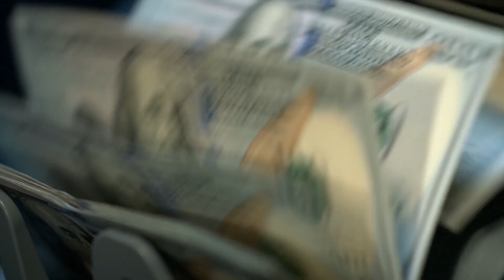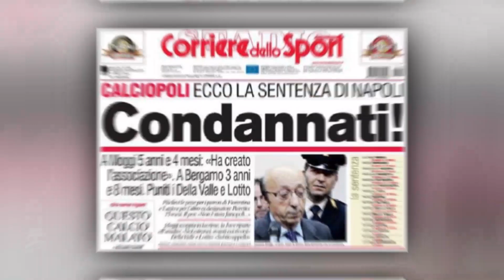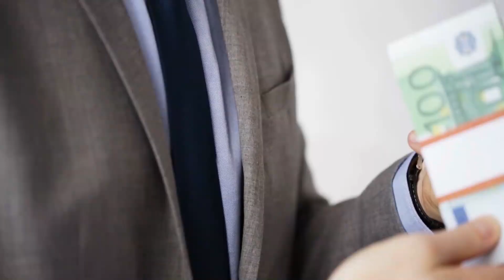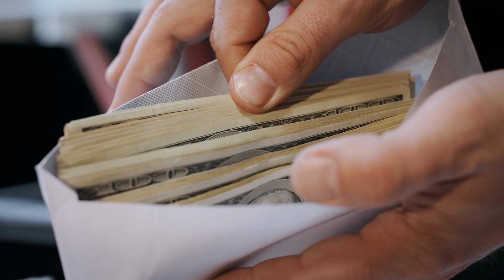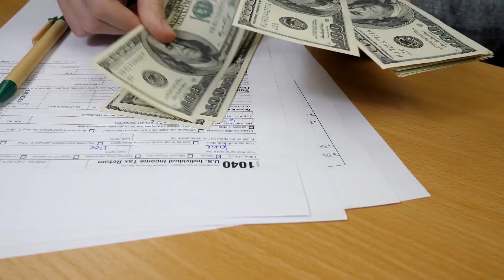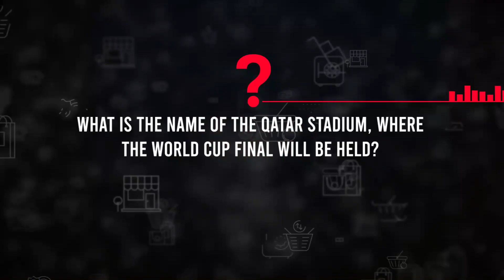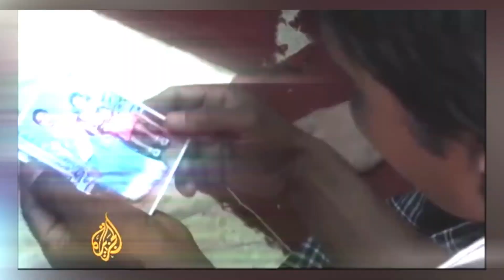The Truth About Rigged 2022 World Cup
We are just two years away from witnessing one of the greatest showpiece events in sports history. Qatar will be hosting the 2020 FIFA World Cup for the first time in what would definitely be quite an interesting tournament for many reasons and not only sporting ones.